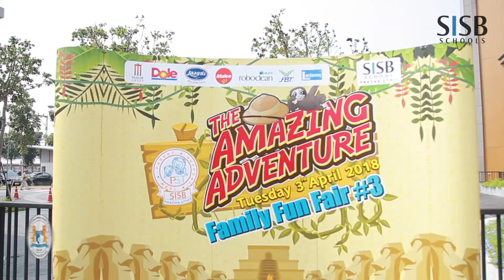SISB : Family Fun Fair #3 The Amazing Adventure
The Family Fun Fair #3 was a great day of games, performances and delicious food. All thanks to our fantastic Parent Support Team for making the event possible.

感谢我们的家长主办一年一度的家庭嘉年华会。 明年再见！

About Singapore International School of Bangkok (SISB)

Singapore International School of Bangkok is a leading provider and manager of premium Singapore International Schools in Thailand.

Founded in 2001, SISB currently has five campuses in Thailand, which adopt the Singapore and UK curricula as the foundation for teaching and learning. The SISB name is inspired by its first campus, the Singapore International School of Bangkok (2001), the first Singapore International School that was established in Thailand which pioneered the Singapore education curriculum. Our campuses provide a standardised curriculum underscored by the Singapore education system and consistently deliver high quality education that many have come to trust of SISB.

While most international schools teach students to be competent in two languages, SISB imbues your children with skills in three languages: English, Thai and Chinese. In addition, SISB offers state-of-the-art facilities, such as the Creative Arts and Media Centre and Sports Complex in Pracha Uthit campus, which also has a Boarding School to complete the holistic education that we want for your children. All five campuses of SISB have one goal in
 mind, and that is to become the best international school for you, in Thailand and around the world.

SISB一共有五所校区。处了Thonburi，还有 Pracha Uthit, Ekkamai, Suvarnabhumi 和在泰国北部的Chiangmai 校区。我们专注于三种语言，以及您的孩子的多方面发展。 SISB 将全力求成为在泰国, 曼谷，和全世界最好的国际学校。

ยินดีต้อนรับสู่โรงเรียนนานาชาติสิงคโปร์กรุงเทพ โรงเรียนของเรามุ่งเน้นการเรียนการสอน 3 ภาษา และจะพัฒนาลูกของท่านให้มีพัฒนาการในทุกๆด้าน ในปัจจุบันเรามีสาขาทั้งหมด จำนวน 5 สาขา ได้แก่ ประชาอุทิศ สุวรรณภูมิ เอกมัย เชียงใหม่ และ ธนบุรี  ทั้ง 5 สาขาได้รับการตอบรับและไว้วางใจเป็นอย่างดีจากผู้ปกครอง พ่อแม่ และ เด็กๆ SISB จะพัฒนาให้เป็น โรงเรียนนานาชาติที่ดีที่สุดในประเทศไทย โรงเรียนนานาชาติที่ดีที่สุดในกรุงเทพ โรงเรียนนานาชาติ 3 ภาษา และ เป็นสถานที่สร้างเสริมประสบการณ์ที่ดีที่สุดสำหรับลูกของคุณ